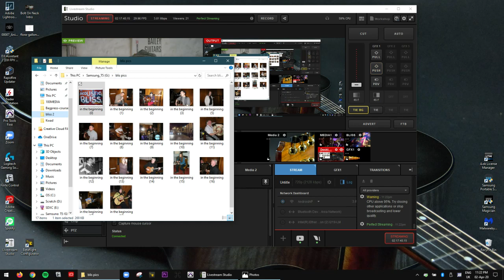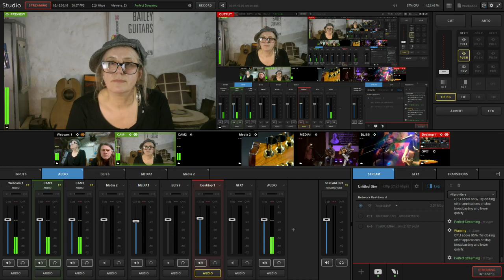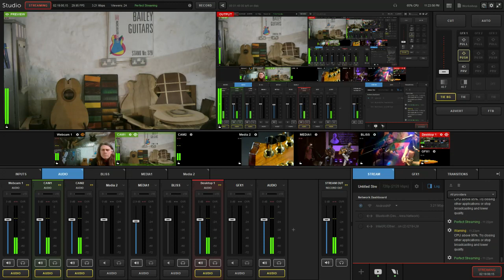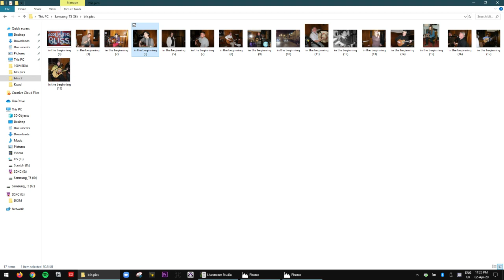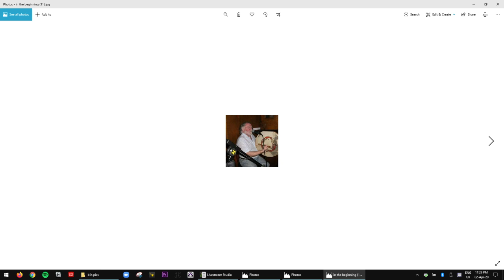Acoustic Bliss A Great Night In 22/7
This week's event picture shows the back of the Twa Dugs before Acoustic Bliss arrived there, and the Late Show started. It was hard to imagine how we would make Bliss happen ... but we did imagine, changes were made, and we embraced new technology not knowing if any of it would work (sometimes it didn't). Some said we were mad... (errrmm. ha) but we just dreamed of all the good things we could do.

Here we are, at the start of a new chapter for us all. Stepping into the unknown, with all that that means... the need to be together and share experiences is everything. So until we can all be together filling the Twa Dugs booths and sitting at those Duffy made barrel tables... our new Thursday nights out, are a Great Night In

So... get your glad rags on, get a round in at the bar, find the best seat in the house and join us all in the Virtual Dugs for some laughs, on-line banter, and some great music as always

Acoustic Bliss is an open mic which welcomes players of all ages, abilities and genres .It is now 15th yeas old and nearly 900 different artists have shared their music with local audiences, and now a global one via the internet. Each week an original act is featured if possible, as well as a spot for everyone who turns up to play ...there are no plans, rehearsals soundchecks or running order.. in the true spirit of live music, each night is made by those who turn up... a bit of mayhem but a lot of heart and soul, No two nights are ever the same thanks to the fantastic musical community of Ayrshire on the West Coast of Scotland...and beyond... hosted & broadcast by Carol and Mark of Bailey Guitars, who make beautiful, hand crafted instruments in the rolling hills of South Ayrshire, Scotland ALL with renewable energy... ..their guitars really are Made to be Played

Special thanks to amazing couple Red Beard and LJ for taking some awesome photos over the last couple of years,
and now to Lorraine T for her black & white classics (thanks to John Duffy for uploading...x)

AND massive thanks to the inimitable Moyra Turner for creating Bliss social media & the gallery and keeping the messages coming..and also to Ruth Collie for helping our with pretty much everything when she can
GuitarMaking ON-line Courses

Acoustic Bliss at the Twa Dugs is

Carol & Mark - hosts, sound and cameras
Moyra Turner - live online banter
Chloe McKee Blogger and gin specialist
Lorraine Kennedy - papparazzi
Ruth Collie - invite/SM
RedBeard & LJ putting in guest appearances

Gemma & Lori & Tom behind the bar